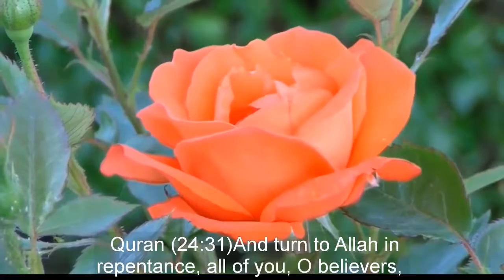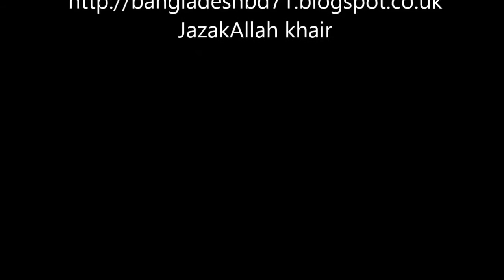A CHEEKY QUESTION BUT A BRILLIANT ANSWER –DR ZAKIR NAIK HINDI URDU